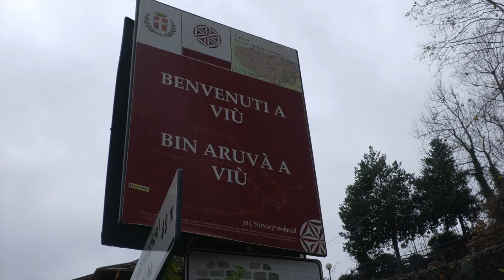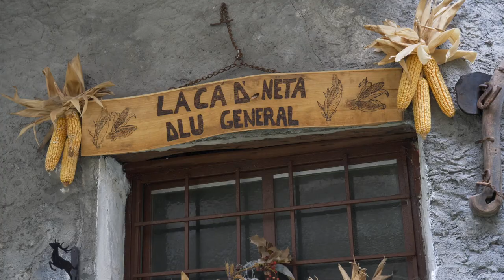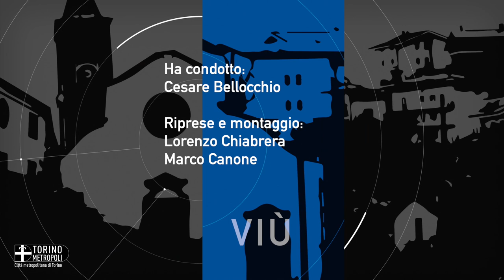Venerdì dal Sindaco: Viù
Viù, nelle valli di Lanzo, è da metà ottocento, quando fu costruita la strada carrozzabile, una meta turistica. Il sindaco, Daniela Majrano, ci parla dell'oggi, delle attrattive di questa località di mezza montagna inserita nel contesto della Unione montana Alpi Graie.